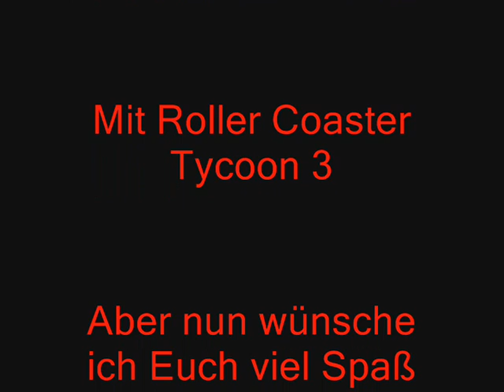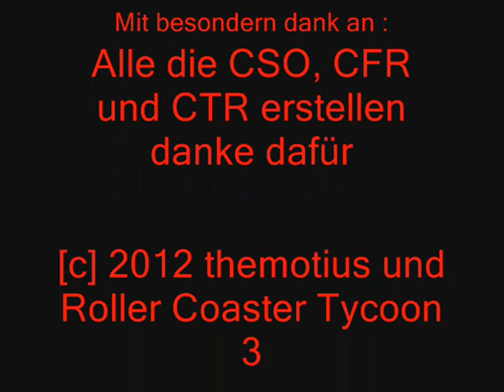Looping Star - RCT3 Onride by themotius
Hi Leute, hier also der leider nicht mehr Reisende Looping Star für Euch es ist ein RCT3 Onride und zeigt noch etwas vom Platz. Ich wünsche Euch viel Spaß beim ansehen. Mfg. themotius